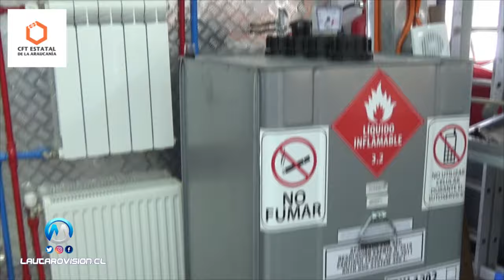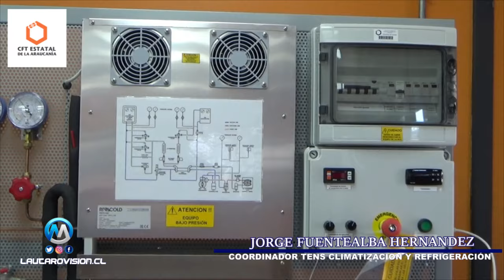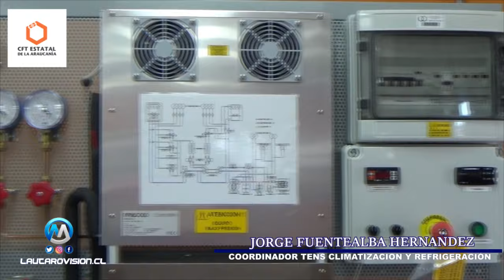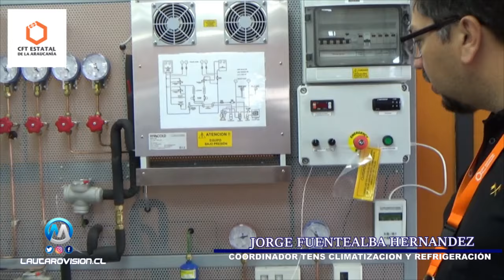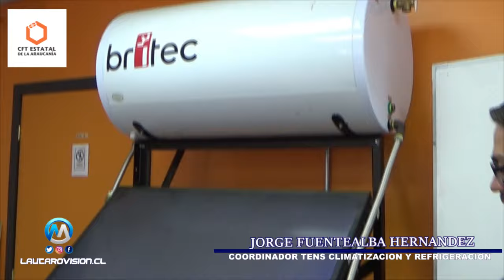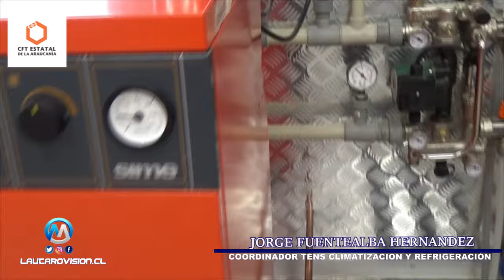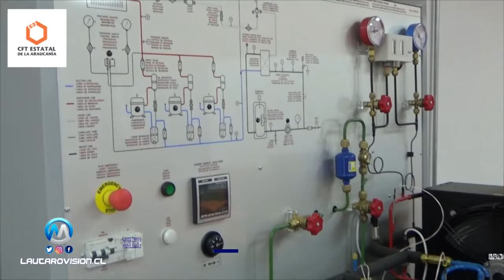CFT ARAUCANIA NOS INVITO A CONOCER DE QUE SE TRATA LA CARRERA DE CLIMATIZACIÓN Y REFIGERACIÓN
CFT Araucanía  NOS INVITÓ A CONOCER DE QUE SE TRATA LA CARRERA DE CLIMATIZACIÓN Y REFIGERACIÓN

Si te apasiona la tecnología, quieres aprender todo sobre la industria 4.0 y buscas adquirir las competencias necesarias para enfrentar un mercado altamente competitivo, te invitamos a formar parte de la escuela de tecnología del Centro de Formación Técnica de la región de La Araucanía y estudiar la carrera TNS en Climatización y Refrigeración que te permitirá desarrollar competencias para competir en un mercado que demanda  habilidades de reparación, mantenimiento e instalación de equipos climatizadores y de refrigeración.
El Técnico de Nivel Superior en Climatización y Refrigeración del Centro de Formación Técnica de la región de La Araucanía, es un profesional del área de Tecnología que se caracteriza por su compromiso con el cuidado del medio ambiente, capacidad de trabajar en equipo y con herramientas para emprender.
Cuenta con las competencias técnicas para realizar instalaciones, mantenciones y reparaciones de equipos de climatización y refrigeración, destacando su desempeño en la detección y reparación de fallas, en equipos del sector industrial y comercial como residencial.
El Técnico Profesional titulado de la carrera Climatización y Refrigeración del CFT de la región de La Araucanía, estará preparado desempeñarse en industrias y también de forma autónoma:
-En el área residencial instalando sistemas de calefacción central o aire acondicionado.
-En el área comercial e industrial instalando cámaras de frío, ventiladores de campanas de cocina y otros sistemas de climatización de mayor escala.
-Industria: En equipo técnico de mantención en general de cualquier tipo de planta industrial, más aún si además de poseer aire acondicionado y ventilación en oficinas, se cuenta con cámaras de frío para sus procesos.
Empresas de Climatización: En equipo técnico encargado de proyectos de calefacción, ventilación y aire acondicionado.
Hospitales: En equipo de mantención general, fortaleciendo el área de ventilación, refrigeración, calefacción y aire acondicionado.
Empresas de refrigeración Automotriz: En el equipo técnico de aire acondicionado y refrigeración de vehículos y camiones.
-Empresas de alimentos (frutícolas): En equipo de mantención de aire   acondicionado y cámaras de frío.
-Empresas de reproducción de peces: En equipo de mantención en general y reparación de bombas de calor.
-Emprendiendo como instalador de sistemas de calefacción.
-Emprendiendo como instalador de aire acondicionado.
-Emprendiendo como reparador de sistemas de refrigeración.
TNS CLIMATIZACIÓN Y REFRIGERACIÓN
Duración : 5 semestres
Modalidad : Diurna y Vespertina
Valor Matrícula : Costo $0.- Alumnos Nuevos
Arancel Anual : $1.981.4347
Lautarovision TV